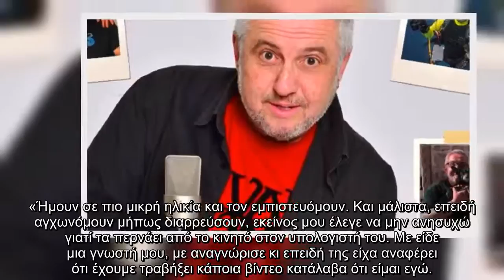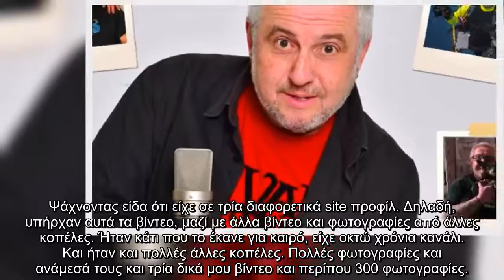Στάθης Παναγιωτόπουλος Η πρώην σύντροφός του δεν δέχεται την συγγνώμη του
Η υπόθεση με τον Στάθη Παναγιωτόπουλο έχει σοκάρει την κοινή γνώμη μετά από τις τελευταίες καταγγελίες που έχουν γίνει εις βάρος του. Σε άσχημη ψυχολογική κατάσταση βρίσκεται κι η οικογένειά του.